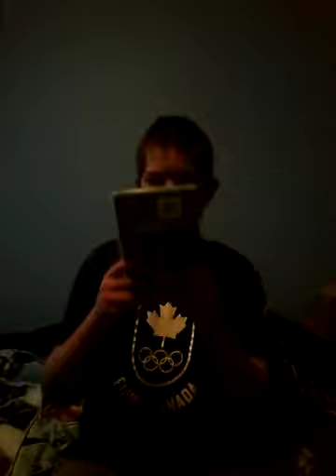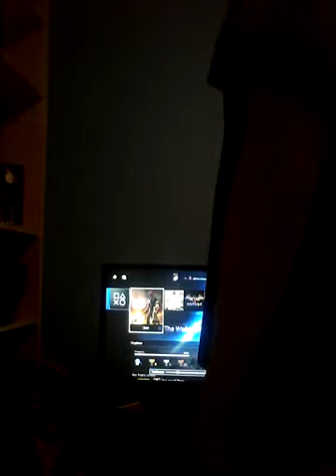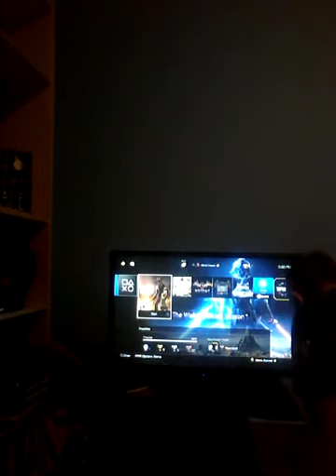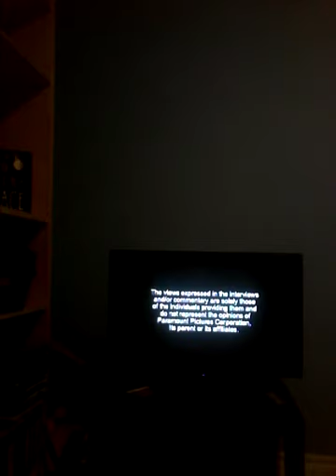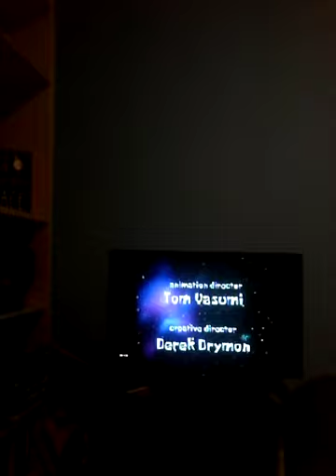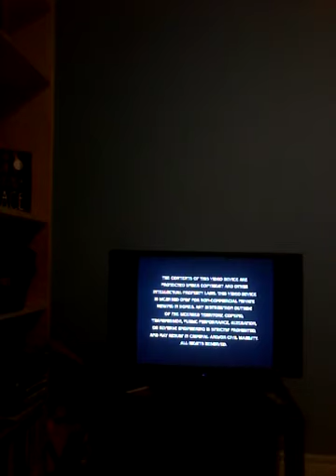Spongebob the complete first season dvd menu reviews 15 part 1